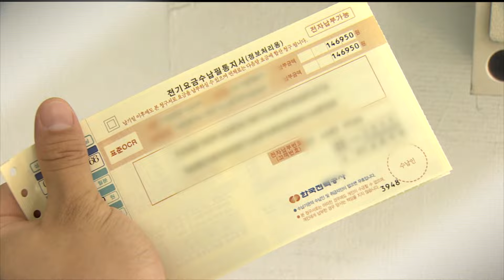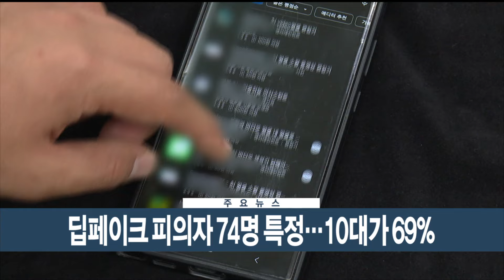[이시각헤드라인] 9월 23일 뉴스현장 / 연합뉴스TV (YonhapnewsTV)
■ "미 대선 전후 핵실험 가능성…2국가론 위험"

신원식 국가안보실장이 북한의 7차 핵실험 가능성에 대해 미국 대선 전후 시점도 포함돼 있다고 평가했습니다. 야권 일각에서 남북 '두 국가'론을 거론한 데 대해서는 위험하다고 비판했습니다.

■ 독대 요청 보도에 "상황 보자"…친윤계는 부글

국민의힘 한동훈 대표가 윤석열 대통령에게 독대를 요청했다는 사실이 언론 보도를 통해 알려진 것을 두고 당내 논란이 일고 있습니다. 친윤계를 중심으로 불만이 쏟아지고 있습니다.

■ 넉 달간 5,500개…"선 넘으면 군사 조치"

북한이 지난 넉 달간 날려 보낸 쓰레기 풍선이 5,500개가 넘는 것으로 나타났습니다. 군은 국민 안전에 위해가 발생하면 군사적 조치에 나서겠다고 경고했습니다.

■ 4분기 전기요금 동결…연내 인상 가능성 여전

올해 4분기 전기요금이 현재 수준에서 동결됩니다. 다만 정부가 한국전력공사의 적자 문제 해소를 위해 연내 인상에 나설 가능성은 남아 있습니다.

■ 딥페이크 피의자 74명 특정…10대가 69%

경찰이 텔레그램에서 딥페이크 성범죄 피의자 74명을 특정해 수사하고 있습니다. 피의자 10명 중 7명은 10대였습니다.